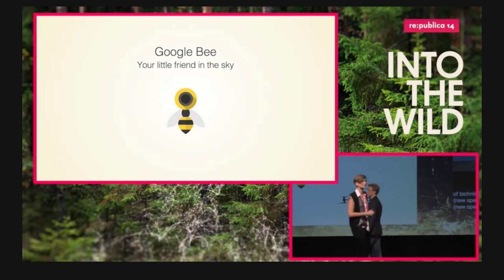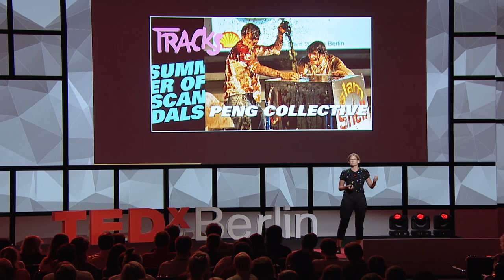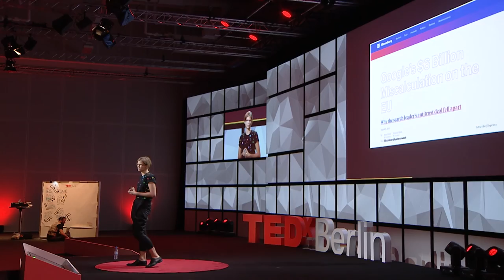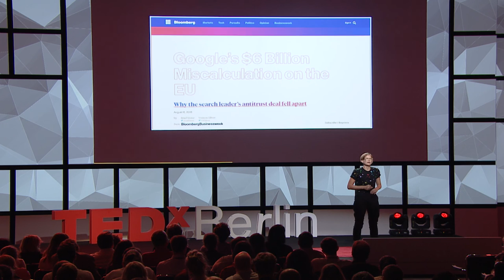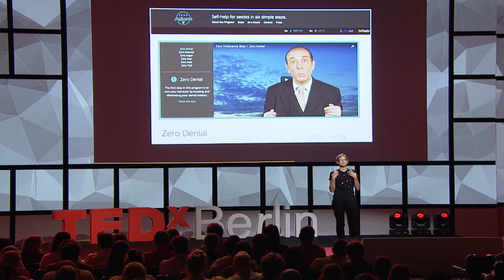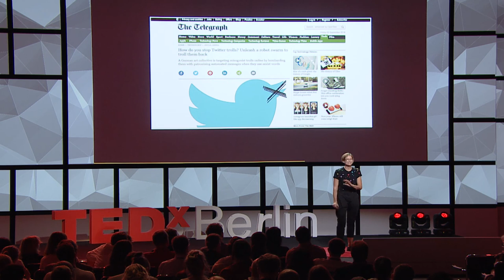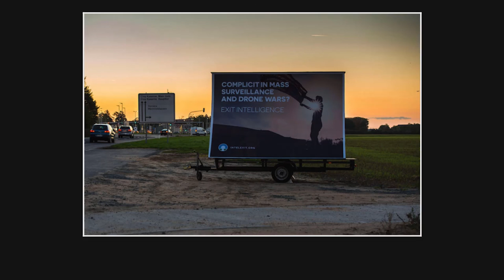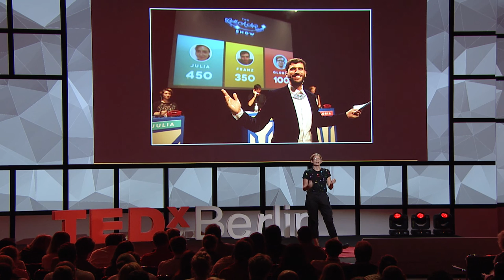Digital issues, guerilla tactics | Gloria Spindle | TEDxBerlin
Gloria Spindle on "Digital issues, guerilla tactics" at TEDxBerlin 2016.

Gloria Spindle is a co-founder of the Peng! Collective, a group of Berlin-based artists and activists responsible for impersonating Google at Republica, staging a surprise music video in a job centre, launching an army of sexism-fighting bots on Twitter, a drone flight over the NSA’s buildings and much more. Peng! mixes art, performance and civil disobedience to create subversive campaigns and interventions intended to resuscitate zombie society and revitalize activism as we know it. Their campaigns have been featured in media such as Al Jazeera, The Washington Post, Forbes Magazine and Der Spiegel and they have spoken to real secret service agents on the phone.